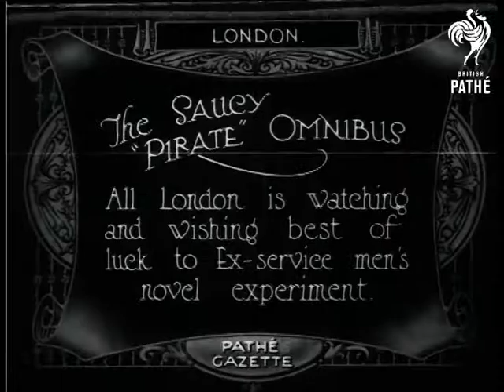The Pirate Onmibus Aka The Pirate Omnibus (1922)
London.

Full titles read: "THE SAUCY PIRATE OMNIBUS - All London is watching and wishing best of luck to Ex service men's novel experiment"

M/S of the Omnibus, the driver looks in  the direction of the camera, people are sat on board. M/S of old woman walking past the omnibus (she gives the camera a rather serious stare. The Omnibus pulls away down busy street. L/S's of Omnibuses driving through congested streets.
 FILM ID:278.2